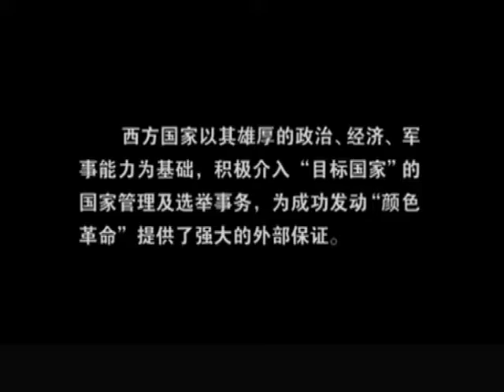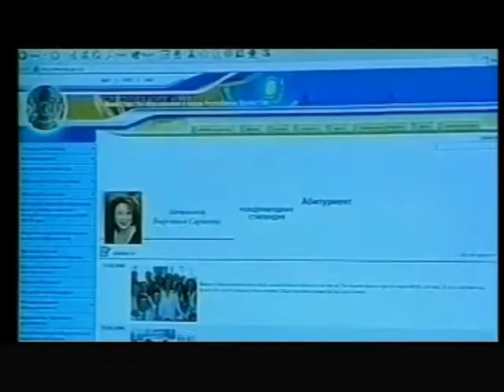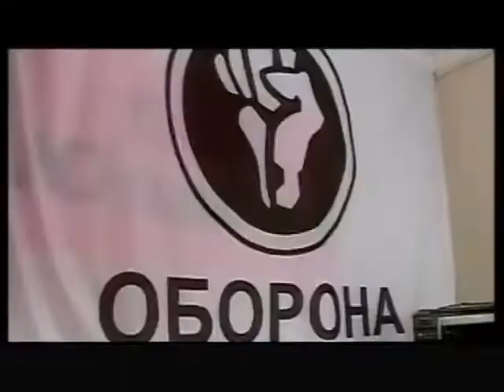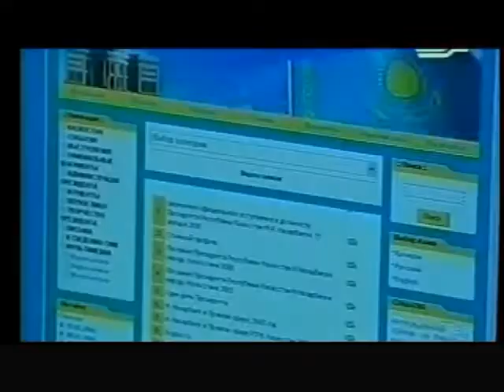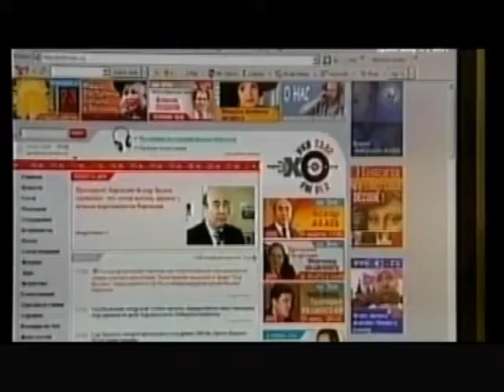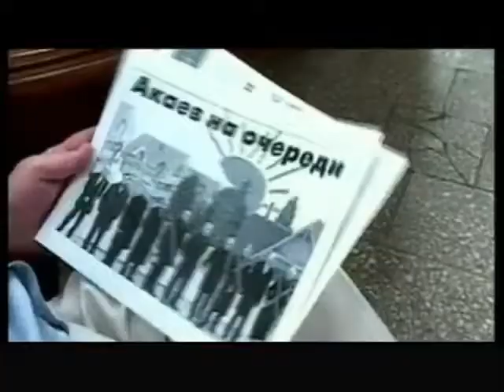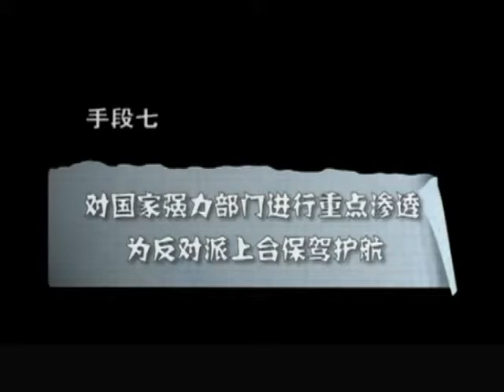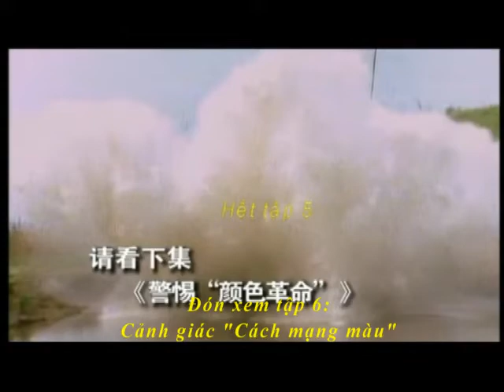CÁCH MẠNG MÀU Tập 5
“Cách mạng là tiêu diệt những cái gì xấu, xây dựng những cái gì tốt. Chúng ta làm cách mạng để tiêu diệt chế độ thực dân, phong kiến, để xây dựng dân chủ mới”(1) hay “Mục đích của cách mạng là xây dựng một nước Việt Nam độc lập, thống nhất, tự do, giàu mạnh. Làm cho nhân dân được hưởng hạnh phúc và xây dựng một xã hội sung sướng, vẻ vang”(2).

Chú thích: (1) (2) Hồ Chí Minh: Toàn tập, Nxb. Chính trị quốc gia, H, 2011, t.7, tr.361, 265.
Trong khi đó, cái gọi là “cách mạng sắc màu” (colour revolution) hay còn được biết đến với những tên gọi như “cách mạng cam / nhung /hạt dẻ / hoa hồng / hoa tulip...” (ở Trung Đông, Bắc Phi); hay “cách mạng đường phố” (Maidan ở U-crai-na, ô/dù ở Hồng Kông); hoặc “cách mạng nghị trường” ở Gru-zi-a, Vê-nê-zu-ê-la... là thuật ngữ dùng để chỉ các phong trào biểu tình quần chúng (thường là lực lượng thanh niên cấp tiến có tư tưởng của chủ nghĩa phát xít mới). Đó là các cuộc chính biến do phương Tây và các lượng lượng thân phương Tây ở chính các quốc gia đó can dự vào nội bộ của các quốc gia có chủ quyền, đặc biệt là các nước theo chế độ xã hội chủ nghĩa, thông qua việc thiết kế lực lượng đối lập, dựa vào sức ép dư luận, lấy con bài dân chủ, nhân quyền với ngòi nổ là vấn đề dân tộc, tôn giáo nhằm đẩy các nước rơi vào khủng hoảng chính trị trầm trọng, tạo điều kiện cho phe đối lập lật đổ chính quyền, thiết lập chế độ mới thân phương Tây, đem lại lợi ích chủ yếu cho giới tài phiệt mà không đem lại sự thay đổi chế độ chính trị một cách triệt để, mà đa phần chỉ thay đổi liên minh chính trị bên trong hệ thống chính trị hiện tại. Trên thực tế, chẳng những đại đa số quần chúng không được hưởng bất cứ thành quả gì từ các cuộc chính biến đó - điều mà những thủ lĩnh của các cuộc chính biến từng hứa hẹn - mà còn phải chịu thêm cảnh thương vong, đói nghèo, bệnh tật và mất quyền tự do, dân chủ nhiều hơn so với trước khi nó xảy ra…  Chính vì thế, những cuộc chính biến đó không thể gọi là cách mạng được.

Một số nhà nghiên cứu đã chỉ ra nguyên nhân sâu xa của “cách mạng sắc màu” từ hai cách tiếp cận: Thứ nhất, tiếp cận từ góc độ xung đột lợi ích địa chính trị giữa phương Đông và phương Tây sau chiến tranh lạnh, “cách mạng sắc màu” là công cụ của phương Tây dùng để củng cố, mở rộng gia tăng phạm vi ảnh hưởng toàn cầu bằng việc thúc đẩy mô hình chính trị với các giá trị dân chủ. Thứ hai, nhấn mạnh vào các phong trào đối lập lại khá lạc quan khi cho rằng “cách mạng màu” là quá trình dân chủ hoá. Họ cho rằng “cách mạng sắc màu” phản ánh khuynh hướng của phe đối lập nhằm đạt được sự đột phá về dân chủ trong bầu cử chính trị để phê phán các trường hợp gian lận trong bầu cử, từ đó lên án những hành động phản dân chủ của liên minh cầm quyền. Trong khi đó, một số học giả cho rằng, “cách mạng sắc màu” là mưu kế then chốt nhằm áp đặt trật tự thế giới mới do Mỹ đứng đầu. Đây là một chiến thuật chính trị che giấu sự mở rộng của NATO và ảnh hưởng của Mỹ đến các vùng biên giới của Nga, thậm chí cả Trung Quốc. Mục tiêu cơ bản trong chiến lược của Mỹ là bao vây Nga và Trung Quốc nhằm ngăn chặn sự nổi lên của những thách thức đối với quyền lực của Mỹ trong khu vực và trên toàn cầu(3).

Căn cứ vào lý luận và thực tiễn thì tuyệt nhiên không thể gọi những hoạt động/hành động chính biến nêu trên là “cách mạng sắc màu” được, mà thực chất đó là phản cách mạng.